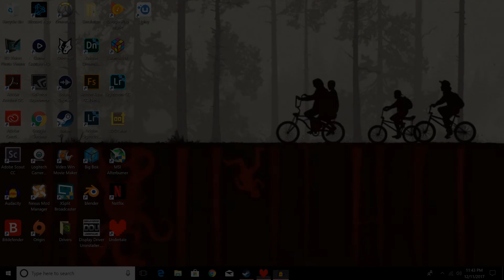Undertale: Ramped Up To 11 - Part 12 - WolfmanPedro & SuddenlySanna - Xmas Special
Things are getting intense and getting ramped up to fucking 11 as we begin to reach the end of our journey through Undertale.

The music used in today's episode is NOT my own!
Intro & Outro: Undertale: Hopes and Dreams / Save the World - Metal Cover || RichaadEB